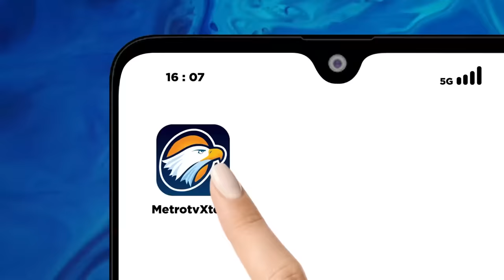Dilaporkan Terkait Pernyataan Tentang Prabowo, Connie: Serius Nih?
MetroTV, Pernyataan Connie Rahakundini Bakrie tentang jabatan Capres Prabowo Subianto berbuntut panjang.